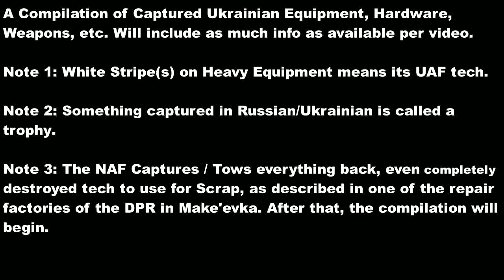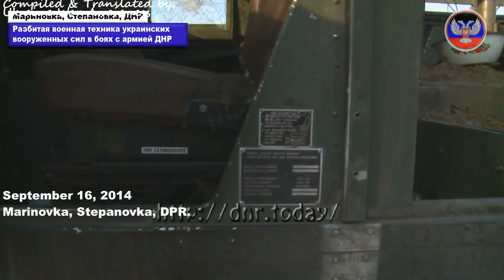[Eng Subs] Compilation NAF / DPR Capturing Ukrainian Military Equipment & armor from battles 1 / 3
- Compilation Video of Novorussian Armed Forces (NAF) of DPR & LPR capturing / seizing much of UAF Equipment, Tanks, Ammunition, etc, including Exclusive Ukrainian Tech (T-64BM Bulat & BTR-4E) and US Humvees. Video starts off in a DPR Factory of Makeevka and ends in a factory used by the "Vostok Battalion". The NAF captures everything left behind by the UAF, from functioning armor & vehicles to completely destroyed armor for parts and scrap. When brought to the repair facilities, the DPR Mechanics gather the parts and scrap, and make a fully operational combat vehicle from 2-3 non-operational vehicles, as well as modernize vehicles with remaining scrap for extra layers of protection and defense. The most number of Ukrainian equipment seized by the Pro-Russian Separatists occurred in September 2014 (Saur-Mohila, Stepanovka), and again in February (Debaltseve), after significant battles and right before the Minsk I and II Ceasefire Agreements (signed during strategical times to halt the advancement of NAF Separatists). It's safe to say that most of their armaments come from the Ukrainian Military.

Compiled and Translated by: Ukraine War Awareness.
Note: This is a Third Party Neutral Channel. I do not take any sides.